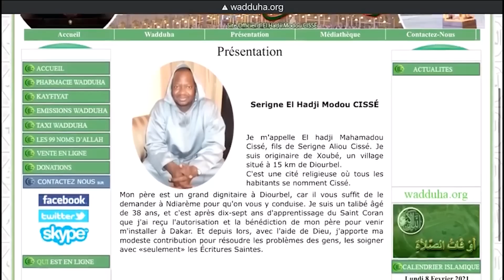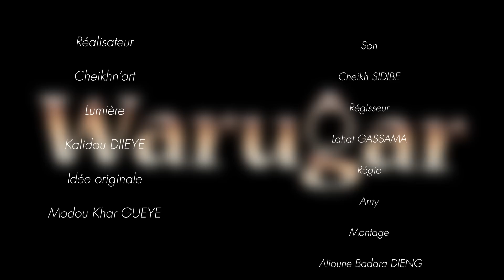Serie - warugar (la dote) - Episode 19